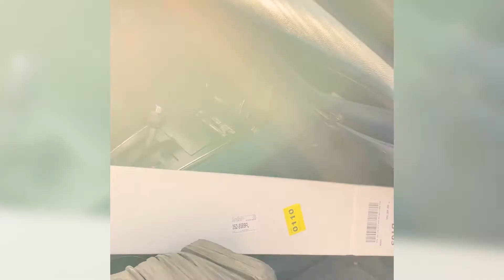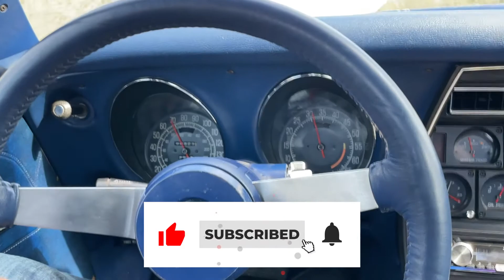Major Upgrades For This 77 Corvette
This 77 Corvette will be updated with a new Tremec TKX 5-Speed Transmission using a kit from American PowerTrain, a new Vintage Air conditioning system and a new Holley Sniper fuel injection system.  Follow us as we tear into this Corvette and install these upgrades so the owner can take it back out on the open road for some fun adventures.